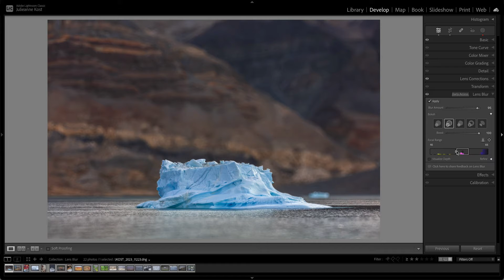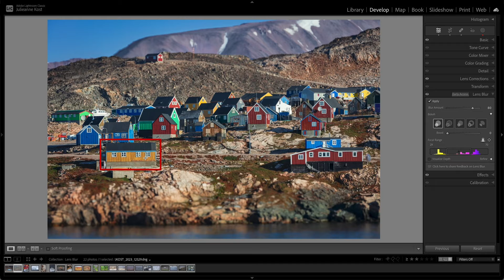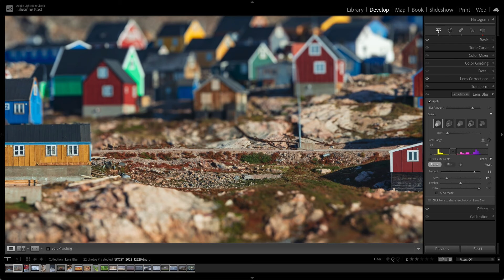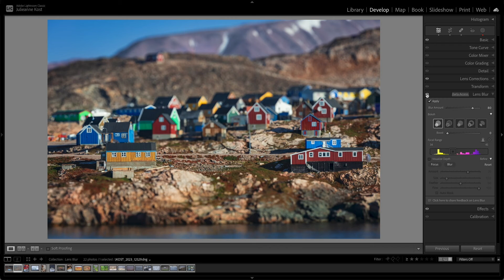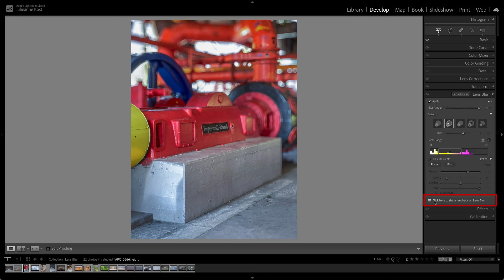Lens Blur in Lightroom Classic with Julieanne Kost | Adobe Lightroom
Join Adobe Evangelist, Julieanne Kost, as she walks through the new feature available in Lightroom Classic, Lens Blur, now available in the Lens Blur panel. This feature creates a narrow and shallow depth of view, applies directly to the subject, and adds a natural bokeh.